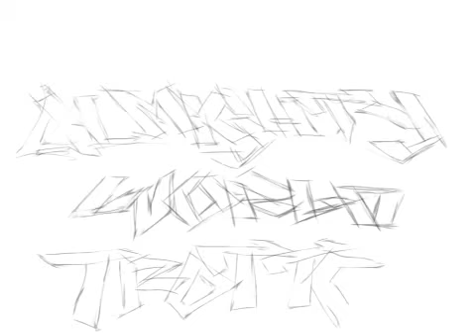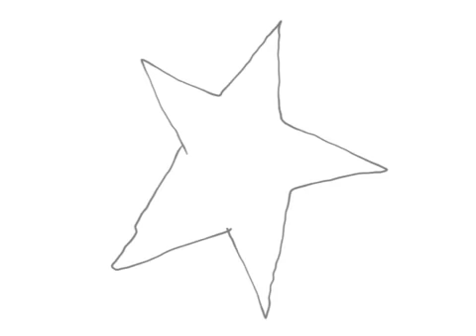Stencells Art & Design-Tribute-Almighty World Trotter-